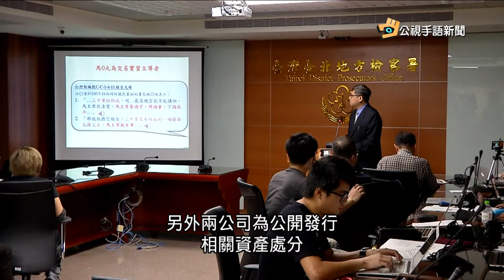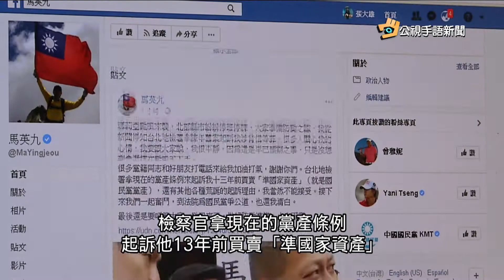20180711 公視手語新聞 國民黨三中案偵結 馬英九等6人遭起訴